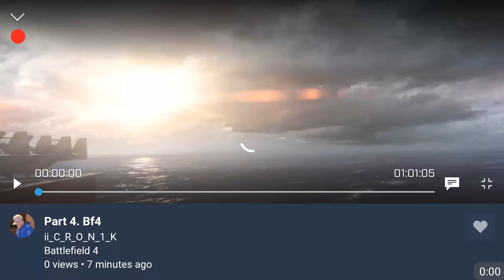Battlefield 4 | Mission - Tash gar - (Act1 of Part6)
Find major Greenland. Find Major Greenland  at the old Town bridge.